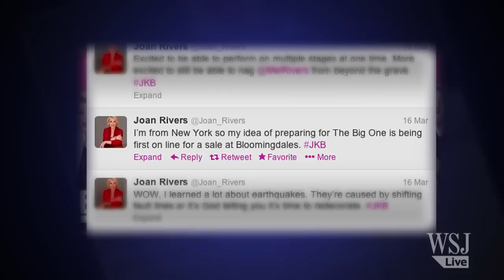Joan Rivers Talks to WSJ's Lee Hawkins about New Shows & Her Career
Famed comedienne Joan Rivers talks to the Wall Street Journal's Lee Hawkins about her "Joan & Melissa" reality show with her daughter, Melissa, her new digital series "In Bed With Joan Rivers," and the secrets to her entertainment industry success.